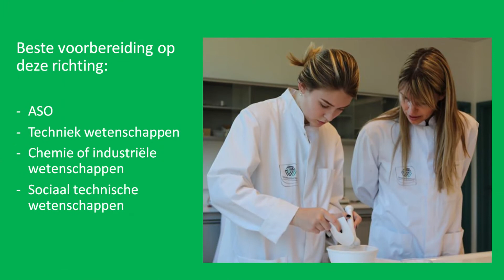Vesalius Apotheekassistent / Farmaceutisch assistent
Wil jij ook Apotheekassistent worden? In dit filmpje vertellen we jou hoe we dat in het Vesaliusinstituut aanpakken.